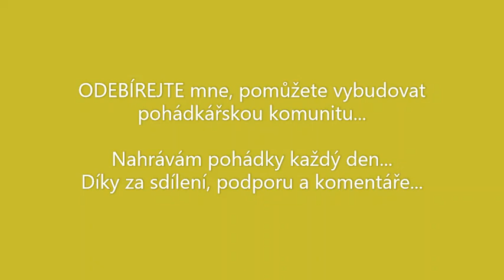ČERTOVY KALHOTY audio pohádka ITALSKÉ POHÁDKY Jakub, nádherný mladík a princezna Líza a jejich láska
Dneska Vám čtu ze sbírky italských pohádek pohádku ČERTOVY KALHOTY.

Kdo říká, že pohádky mají číst pouze děti?
Děti především, děti v každém případě.
Ale běda člověku, který už všechny své pohádky přečetl!
Miroslav Válek

audio pohádky
pohadky audio
mluvené slovo
čtené pohádky
ITALSKÉ POHÁDKY